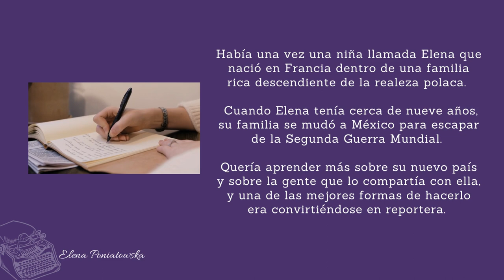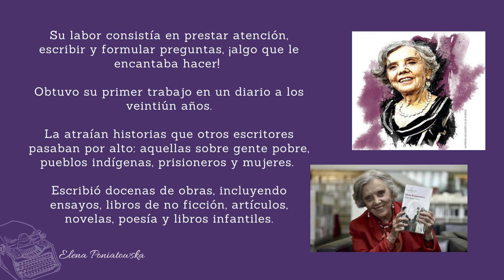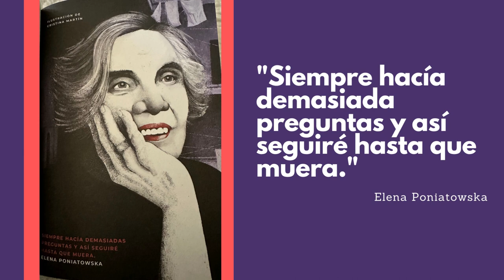Rebel Girls — Elena Poniatowska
Charles County Public Schools (CCPS) is celebrating Women's History Month. Listen to stories of inspiring women as read by some of our high school students in the ESOL program. Check out the Rebel Girls playlist on our YouTube channel for more stories of women who challenged the rules, and changed them.

(Information is taken from "Good Night Stories for Rebel Girls: 100 Immigrant Women Who Changed the World (Good Night Stories for Rebel Girls) by Elena Favilli and "Rebel Girls Lead: 25 Tales of Powerful Women," by Francesca Cavallo and Elena Favilli.)

¡CCPS está celebrando el MesdelaMujer! Durante este mes, escuche historias inspiradoras de mujeres inmigrantes leídas por algunas de nuestras estudiantes de secundaria del Programa de ESOL en inglés, español y francés. Consulte la lista de reproducción Rebel Girls en nuestro canal de YouTube para conocer más historias de mujeres inmigrantes que desafiaron las reglas y las cambiaron.

Las historias son de los libros: Cuentos de Buenas Noches para Niñas Rebeldes: 100 Mujeres Migrantes que Cambiaron al Mundo de Elena Favilli y Revel Girls Lead: 25 Tales of Powerful Women escrito por Francesca Cavallo y Elena Favilli.